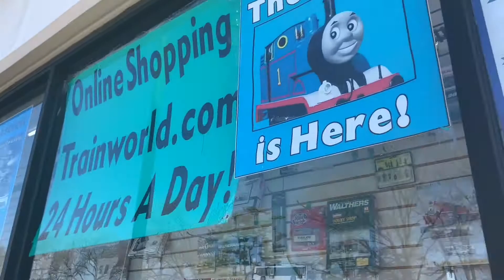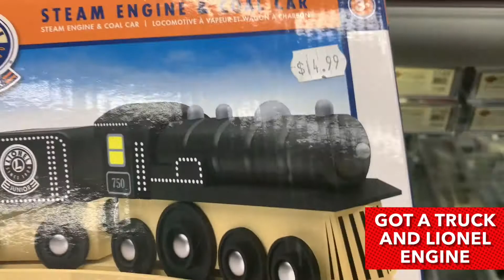TrainLand Vlog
This video was made to celebrate 68 Subs and to go back to the channel's roots of MM Vlogs.